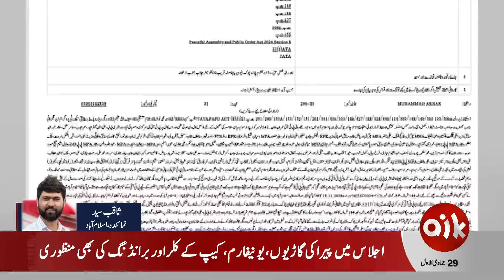Cases Registered Against All PTI Leadership | Breaking News | Aik News